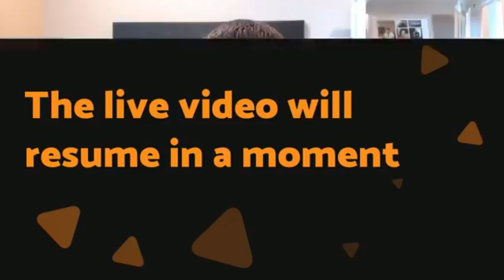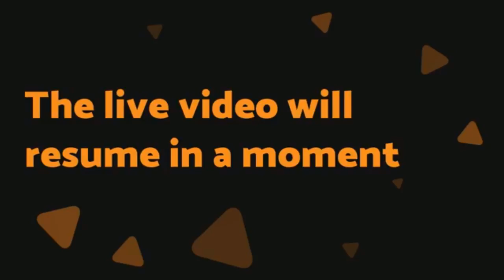Jman Maneiro-Zero to Diamond Podcast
Download all my free real estate scripts and the 60 Day Challenge for real estate agents in the free courses Jman comes on the show today...he is a top producing real estate agent and national speaker with an incredible story...

Later,
Ricky